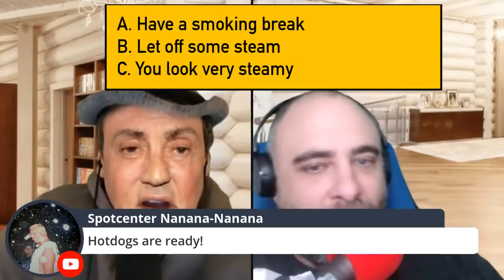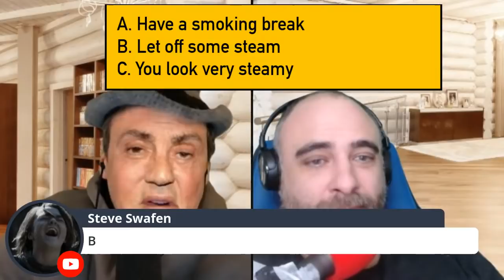At Home with Sly Stallone Ep. 5 - Kyle Dunnigan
Sly shows Stallonians the new Rambo trailer and Tammy accepts Kurp as her first client.

CAST:
Sly Stallone:  @KyleDunnigan
KUrP:  @Cant Get Right with Kurt Metzger
Tammy: ​ @ChelcieLynn
Production Assistant: Megan McNeary